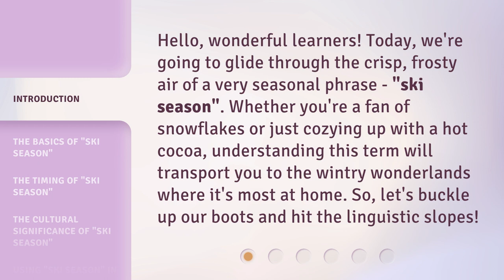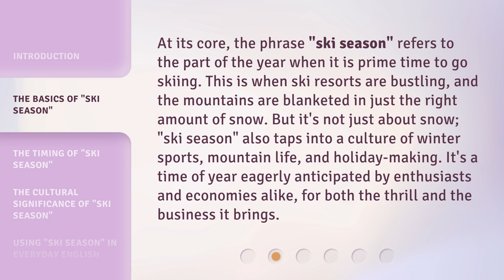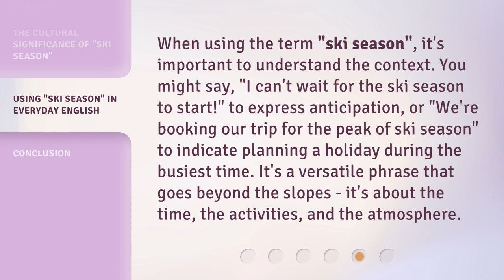Unlocking the Chill of "Ski Season": A Journey Through Words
Unlocking the Chill of 'Ski Season': A Journey Through Words • Join us on a linguistic adventure as we explore the meaning, timing, and cultural significance of 'ski season'. From snowy slopes to holiday festivities, this video will transport you to the heart of this winter wonderland.

00:00 • Introduction - Unlocking the Chill of "Ski Season": A Journey Through Words
00:34 • The Basics of "Ski Season"
01:09 • The Timing of "Ski Season"
01:38 • The Cultural Significance of "Ski Season"
02:06 • Using "Ski Season" in Everyday English